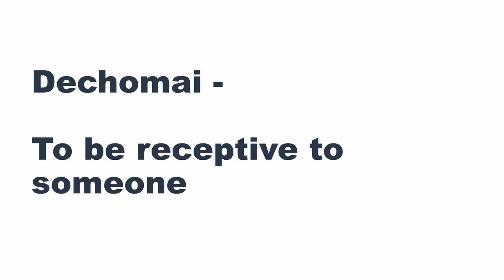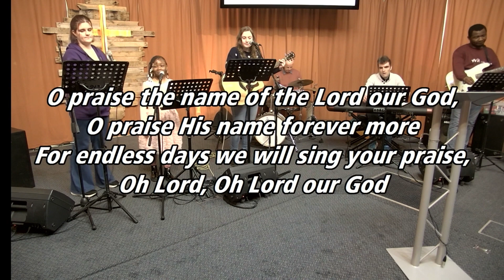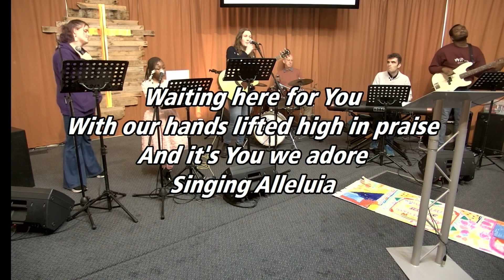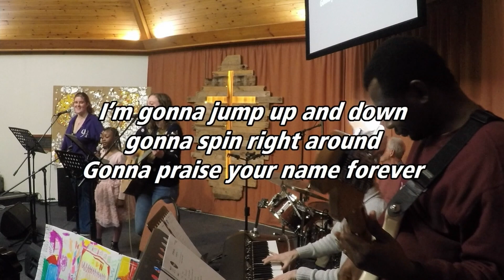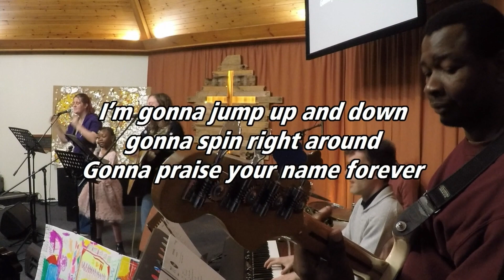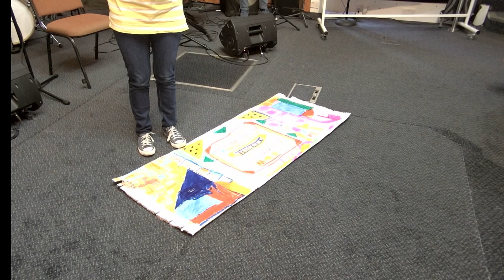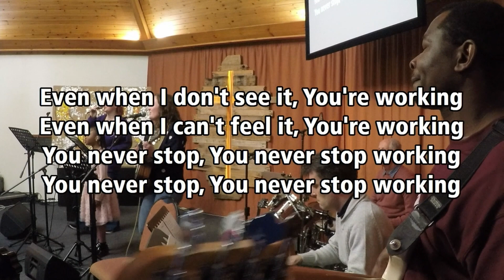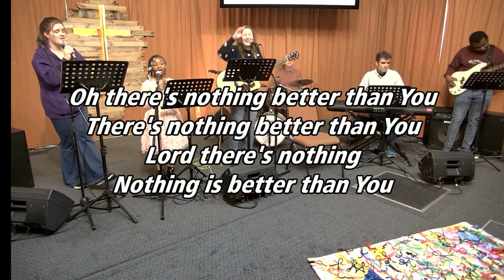Sunday March 3rd 2024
With Lynda and Iain leading our all together one church service.

Bible verses
Matthew 10: 40
Mark 2

Worship this week with Hannah C, Moyin, Grace, James, Charles and Michael on drums.